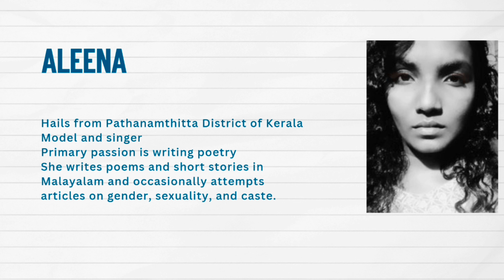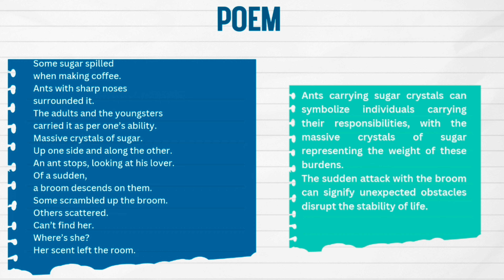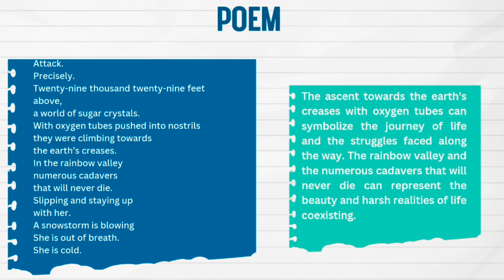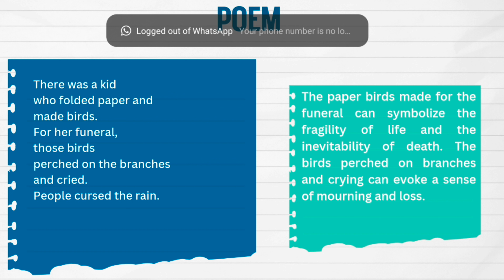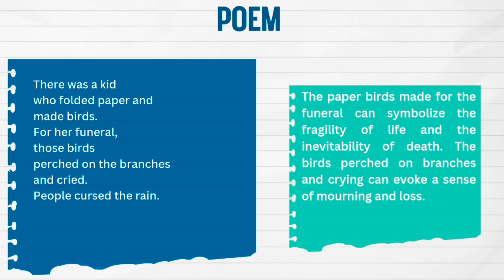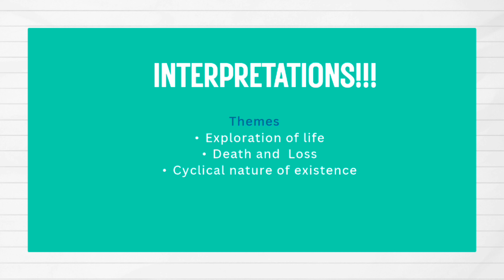Transplorers- Aleena- S4MA- Kerala Culture- University of Kerala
To add on, the title "Transplorers" can be interpreted as a combination of "trans" and "explorers." In this context, "trans" could refer to moving across boundaries or spaces. "Explorers" typically denotes individuals who seek out new territories, ideas, or experiences.
Marginalized groups are in fact transplorers, who have different boundaries, different experiences as against the traditional fixed societal norms.

Kindly excuse me for mistakenly using the word paragraph instead of stanza.